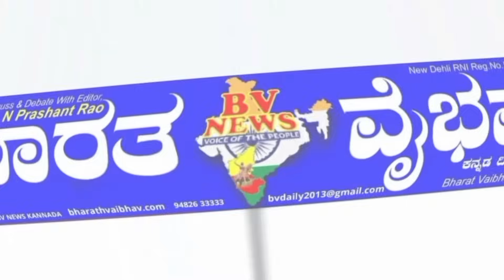ಹುನಗುಂದ ಭಾಗ್ಯಲಕ್ಷ್ಮಿ ಶಿವಪ್ಪ ಯಂಕಂಚಿ ಎಂಬ ಬಡ ನೆಕಾರನ ಮಗಳಿಗೆ ಸಂಜಯ್ ರುದ್ರಪ್ಪ ಐಹೊಳೆ ಎಂಬ ವಕೀಲನನಿಂದ ಮಹಾ ಮೋಸವ